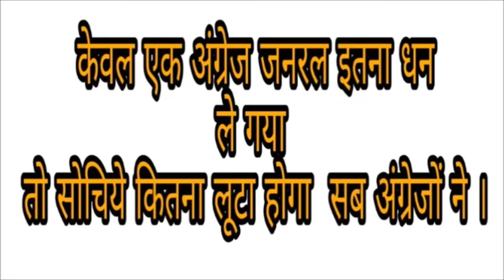भारत को सोने की चीड़िया कूयों कहा जाता है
MS# Sagar Mhatre